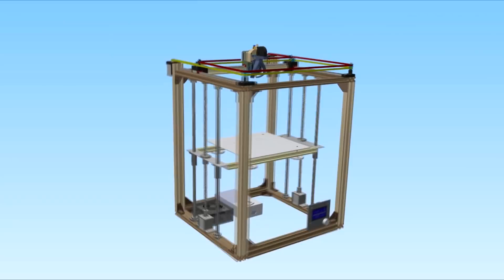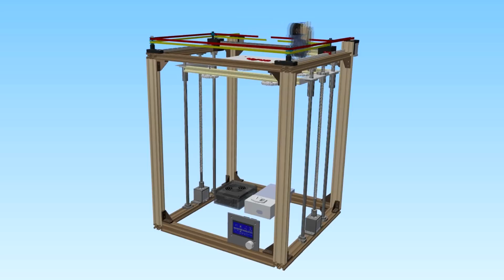Самосбор CoreXY 3D Printer🛠 КАРКАС Часть 2 DIY 👌👌👌